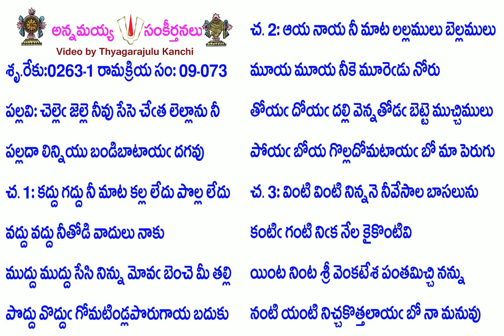Book9-Song73-3746-చెల్లె జెల్లె నీవు సేసె చేత లెల్లాను నీ-celle jelle nīvu sēse cēta lellānu nī